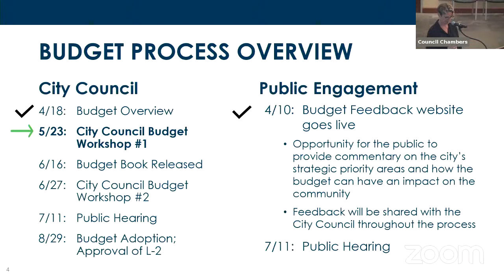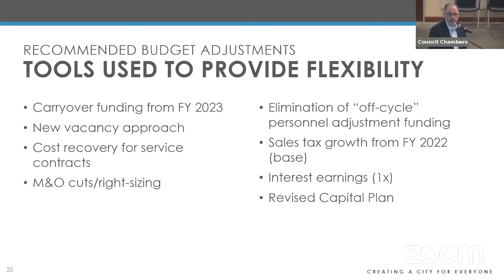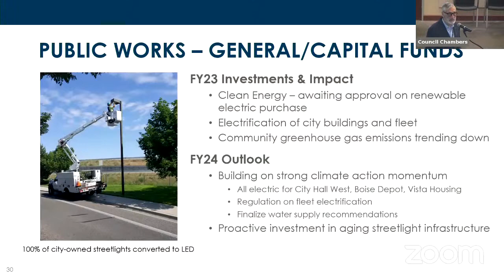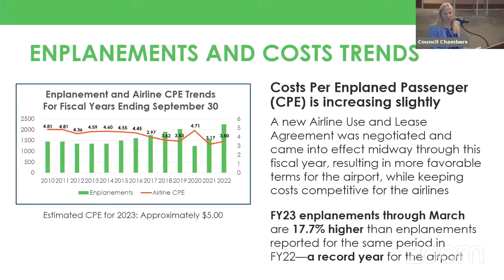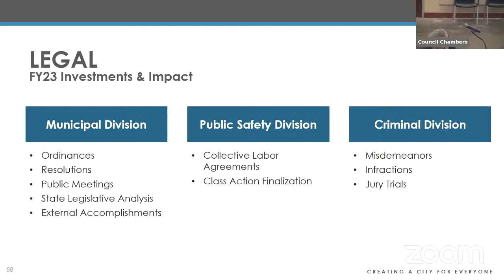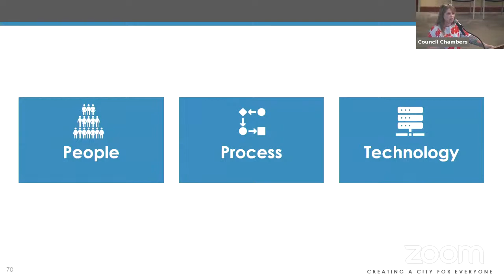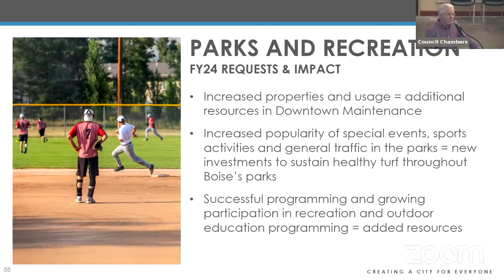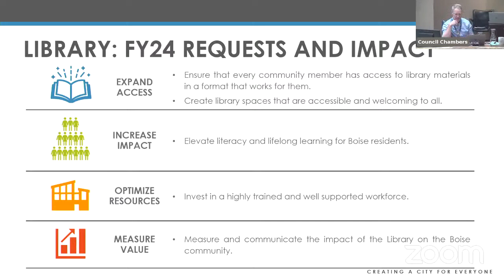Boise City Council - Strategic Planning/Budget Workshop